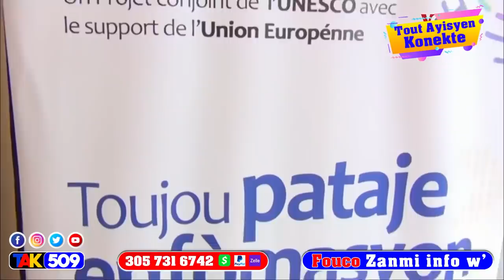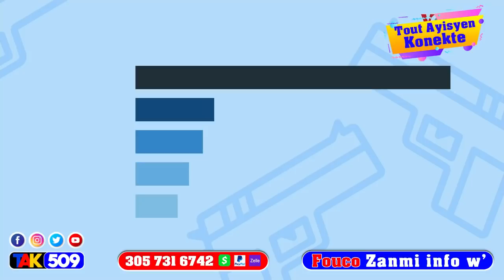Bon Nouvèl pou Peyi D’Ayiti Taïwan leve defi a kè Jovenel Moïse Kontan Nèg yo Fache